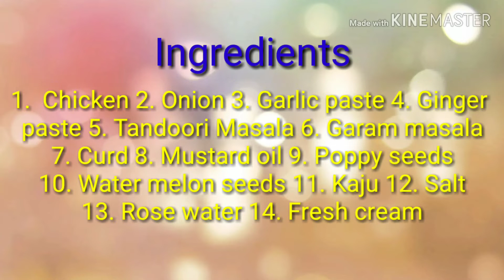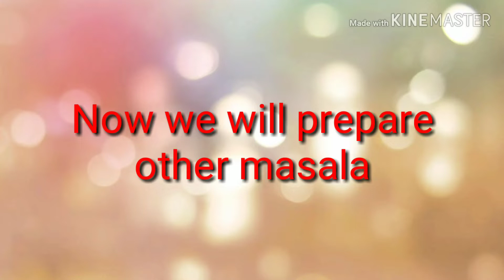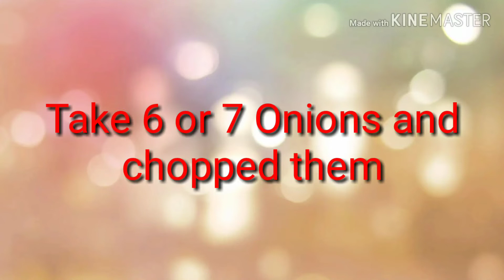Chicken Tikka Masala| Tandoori Style Homemade Gravy | Restaurant Style Chicken Gravy | Mom's Kitchen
This recipe is a chicken recipe prepared by Mom's  Kitchen. With the help of this recipe you can prepare a restaurant style Chicken Tikka Masala dish at your home. It's very tasty and you can enjoy it with naan or rice. It's an Indian Chicken Recipe.